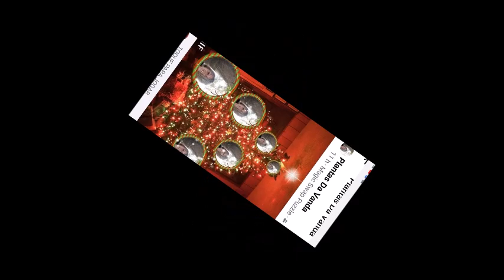PLANTAS OTIMA OPÇÃO PARA PRESENTE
UMA OTIMA OPÇÃO PARA PRESENTEAR ... LINDAS PLANTAS